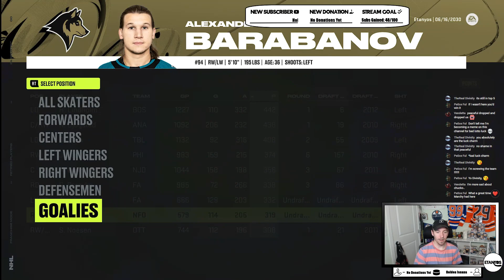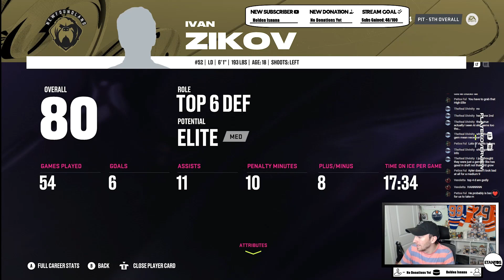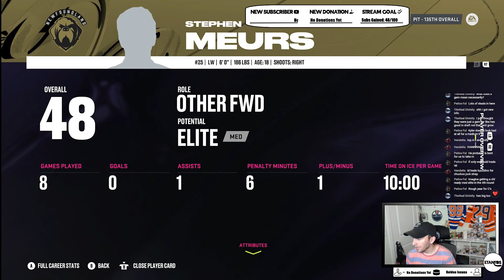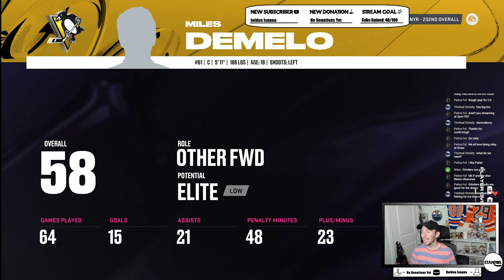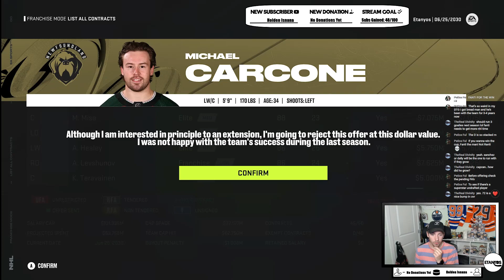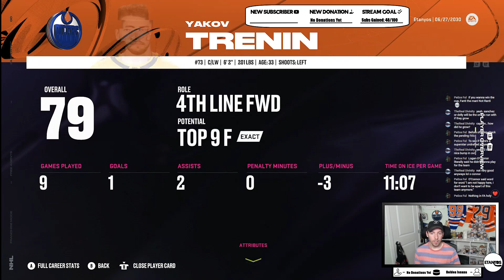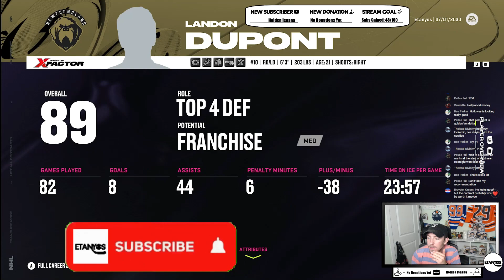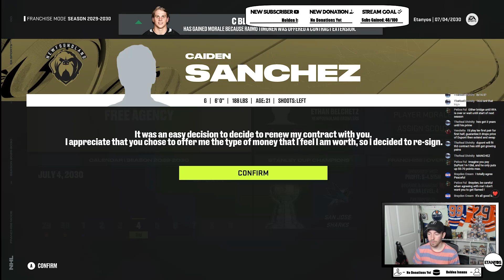"Missing Out?" | EP.16 | NHL 24 Draft to Glory Franchise Mode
Hey everyone! Welcome to Episode 16 of this NHL 24 Draft to Glory Franchise Mode with the Newfoundland Growlers! In todays installment, we blank blank blank! We also blank blank blank!

Chapters
Intro: 0:00
2030 Draft Lottery: 1:00
Retiring Players: 5:30
2030 NHL Entry Draft: 7:45
Re-Signing Phase: 35:15
2030 Free Agency: 47:35
Player Editing: 1:09:45
Outro: 1:12:50